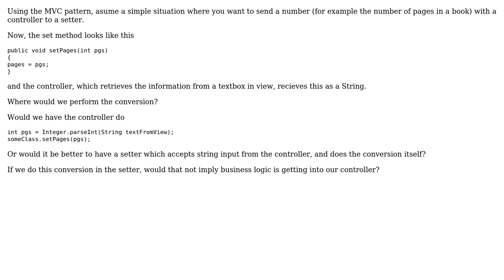Software Engineering: Where to perform datatype.ParseString (MVC)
With thanks & praise to God, and with thanks to the many people who have made this project possible! | Content (except music & images) licensed under CC BY-SA | Music | Images & others | With thanks to user Dylan Meeus user Bart van Ingen Schenau and the Stack Exchange Network Trademarks are property of their respective owners. You are responsible for your own actions.